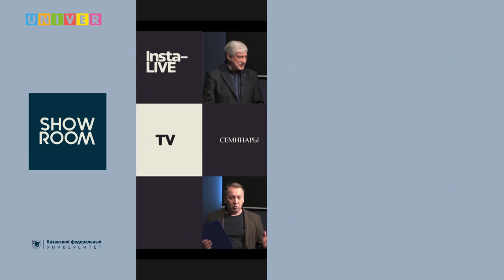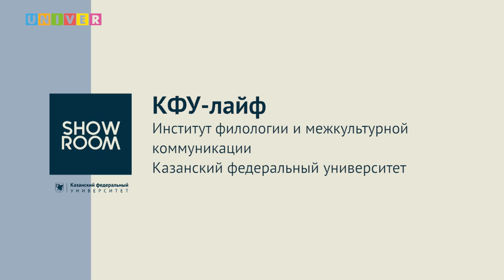КФУ-лайф. Институт филологии и межкультурной коммуникации